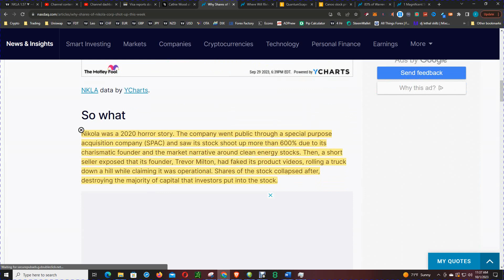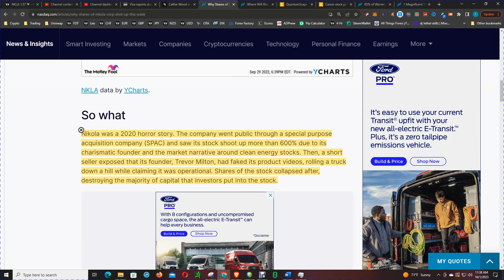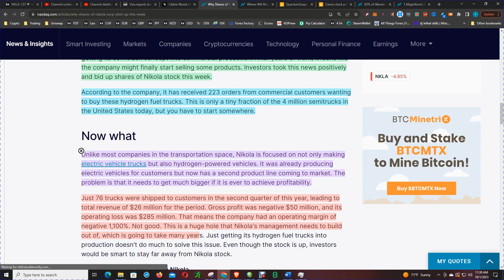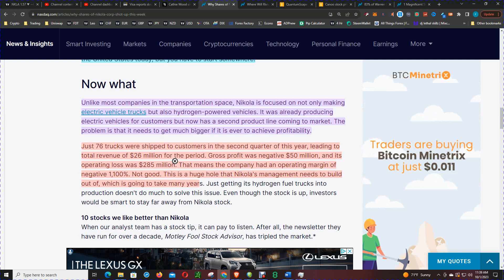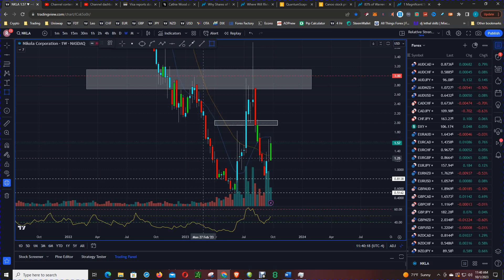Nikola Stock's Unexpected Surge: What You Need To Know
In this video, we'll discuss why Nikola, an electric car company, shot up this week. We'll cover the company's recent news, and give our thoughts on whether investors should invest in Nikola stock.

This week, they hit a big milestone by getting its semitruck concept into commercial production. After years of work, it looks like the company might finally start selling some products. Investors took this news positively and bid up shares of Nikola stock this week.